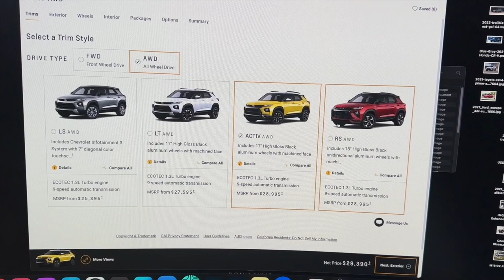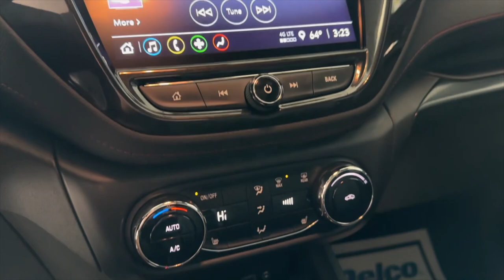THE 2023 CHEVY TRAILBLAZER | THE VEHICLE I HATE THAT I LOVE | SUPPLY UPDATE | ORDERING PROBLEMS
Hey Gang!

Today we talk about the Chevy Trailblazer and why I absolutely LOVE the vehicle but since it confuses our customers so much, it's been a vehicle that caused me a lot of frustration selling it.

Hey gang!  My name is Steve Jakubcin and I am a Sales Consultant with Cliff Anschuetz Chevrolet, located in Alpena, MI.  My goal is to bring information on the full Chevrolet line-up, in a visually pleasing way.  where you can find more about me and the Chevrolet line-up